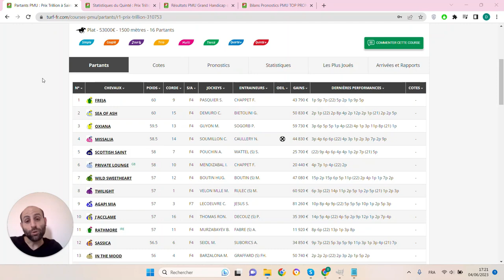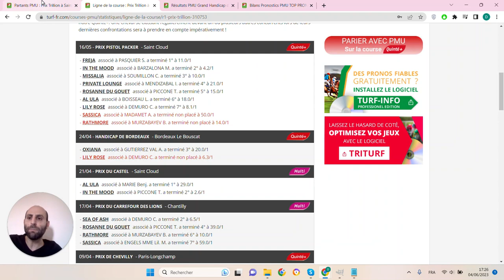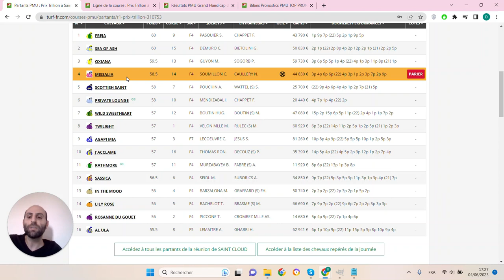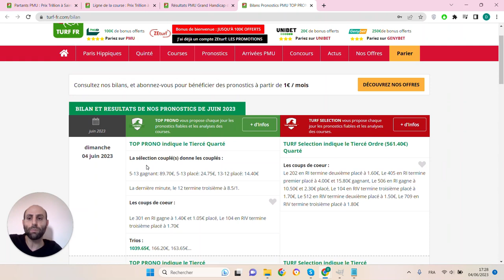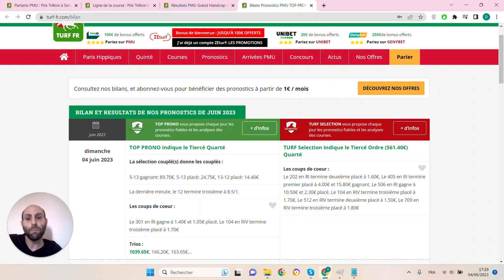PRONOSTICS PMU GRATUIT DE LA MINUTE QUINTE+ DU JOUR MARDI 6 JUIN 2023 #310753